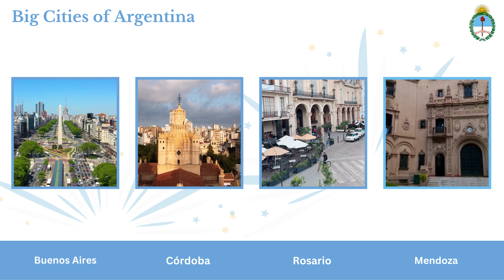Moving to Argentina: 1 Minute Away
In just 60 seconds, explore the vibrant landscapes of Argentina—from the bustling city life in Buenos Aires to the breathtaking beauty of Patagonia and the historic charm of Mendoza. Discover the essentials: cost of living, top cities for expats, and vital tips for an extraordinary adventure. Whether you’re eyeing a move or dreaming of a visit, Argentina's enchanting blend of natural wonders and modern living awaits!

Fascinating Fact:
Iguazú Falls: Argentina is home to one of the world's most spectacular waterfalls, Iguazú Falls. Located on the border with Brazil, this natural wonder is a must-see for any traveler.

Here are some helpful links for your transition to Argentina,
Public Transport Applications:
1. SUBE - Buenos Aires' public transport card
2. Trenes Argentinos - Train and long-distance travel
3. Mendoza's public transport app
4. Córdoba's public transport app

Taxi Apps: 🚖
1. Easy Taxi
2. 99Taxis
3. Uber
4. Cabify

Timestamp: ⏱️
Big Cities of Argentina: 0:05
Housing (Rent/Sell): 0:10
Best Website to find Rented Apartment in Argentina: 0:16
Average Salary to Survive in 4 Major Cities
& Public Transport Cost: 0:22
Best Sim Cards and Data Plans: 0:26
Food cost (Grocery): 0:31
Grocery Stores in Argentina: 0:37
Hotel Cost in Argentina
& Restaurant Cost in Argentina: 0:42
Monthly cost of living in Argentina: 0:47

🎥 Get ready for instant answers! We'll address the first 50 comments right away in this video. But wait, there's more! Keep commenting and stay engaged!